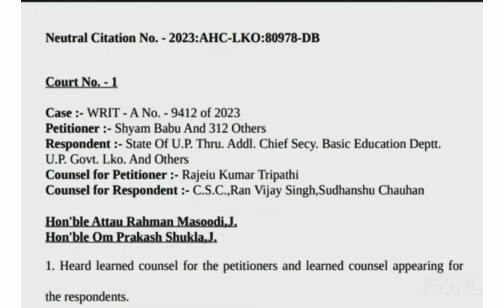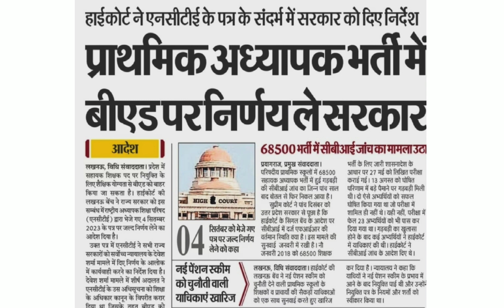B.Ed vs BTC breaking news🔥69000 शिक्षक भर्ती चयनित बीएड बाहर नहीं निकाले जाएंगे।सरकार लेगी फैसला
nios deled आर्डर जारी
b.ed latest update
ctet result 2023
Bihar shikshak Bharti ke merit list in district wise